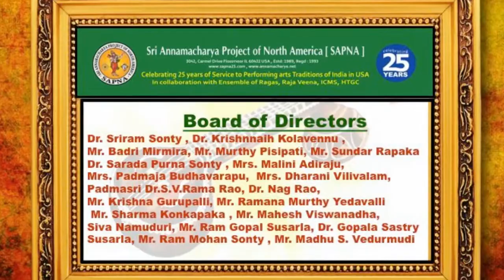SAPNA: EKAAHAM: 24 HOURS OF VEENA VAADHANAM: STUDENT OF DR. JAISHREE PRASAD: VINOD MENON: PART -1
SAPNA
SRI ANNAMACHARYA PROJECT OF NORTH AMERICA
PRESENTS

AT
HINDU TEMPLE OF GREATER CHICAGO
LEMONT, ILLINOIS

EMCEE: LAVANYA ARIV

VINOD MENON
STUDENT OF DR. JAISHREE PRASAD
PART -1

GURU:
DR. JAISHREE PRASAD
PALLAVI SCHOOL OF MUSIC

MRIDANGAM:
RAVI SHANKAR SUBRAMANYAM